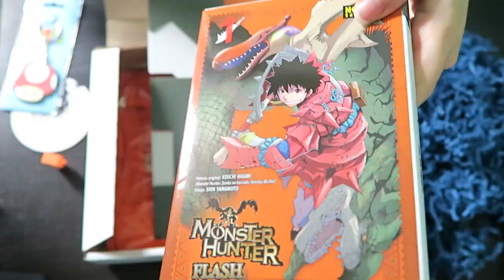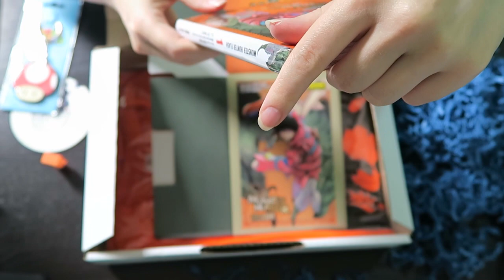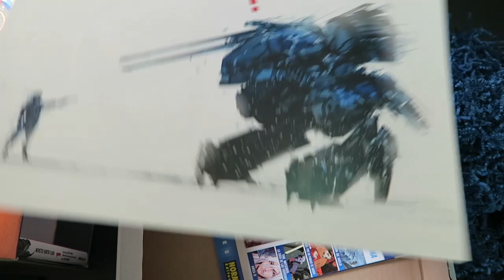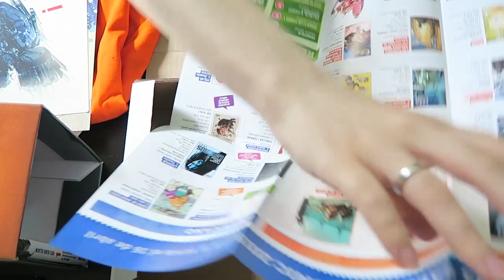HYPECRATE Abril - Unboxing Caja Misteriosa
Os muestro un unboxing de la caja misteriosa de HypeCrate de Abril 2015. Si os gustan las cosas frikis, os la recomiendo :).

Mi música del INTRO: AdhesiveWombat - 8 Bit Adventure

Mi música del OUTRO (final del video): Opening del anime de Amnesia! :D